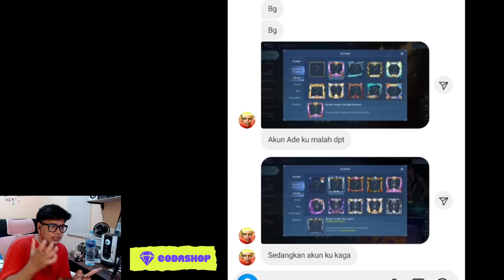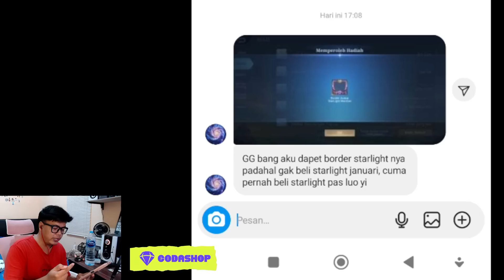BURUAN CEK INBOX! AMBIL BORDER STARLIGHT PERMANEN !! MOBILE LEGENDS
3. bank BCA 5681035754 a/n M IZZA RIZKI